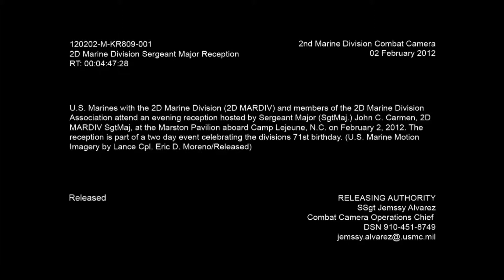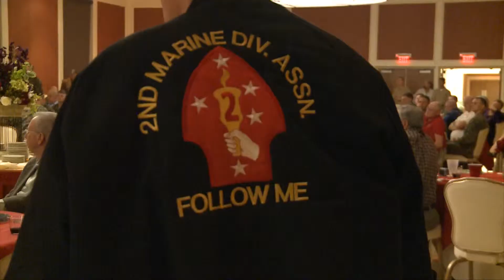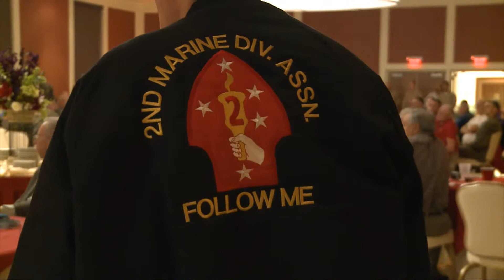2nd Marine Division Sergeant Major Reception